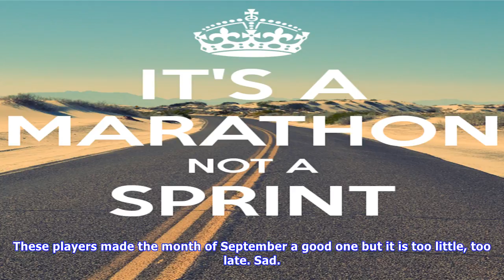This season is now a sprint and no longer a marathon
I met a guy with a Cardinals hat on at Jack’s Restaurant and we chatted a bit about the Cardinals. It dawned on me that time is not on our side. Tonight the team was beaten soundly by the lowly Pirates and now the last week is upon us. Remember at the beginning of the season how I mentioned it was a marathon, not a sprint? Well, the final part of the race is here and we are in trouble. The onus of this team and the likelihood of not making the playoffs fall squarely on Matheny and the front offi...